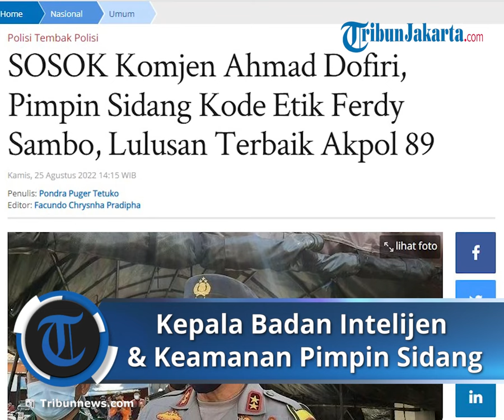Inilah Sosok Pemimpin Sidang Kode Etik Irjen Ferdy Sambo, Menjabat Kabaintelkam Polri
TRIBUN-VIDEO.COM - Simak profil dan perjalanan karir Komisaris Jenderal Polisi (Komjen Pol) Ahmad Dofiri, yang memimpin sidang kode etik Irjen Ferdy Sambo hari ini Kamis (25/8/2022).

Komjen Pol Ahmad Dofiri saat ini menjabat sebagai Kepala Badan Intelijen dan Keamanan (Kabaintelkam) Polri.

Sebelumnya, Mantan Kadiv Propam, Irjen Ferdy Sambo di tetapkan sebagai tersangka kasus pembunuhan Brigadir Nofriansyah Yoshua Hutabarat atau Brigadir J pada Jumat, (19/8/2022).

Dikutip dari Kompas.com, Irjen Ferdy Sambo dijerat Pasal 340 subsider Pasal 338 jo 55 dan 56 KUHP dengan ancaman hukuman mati.

"Penyidik menerapkan Pasal 340 subsider Pasal 338 jo Pasal 55, 56 KUHP, dengan ancaman maksimal hukuman mati atau seumur hidup atau penjara selama-lamanya maksimal 20 tahun," ucap Kepala Badan Reserse Kriminal (Kabareskrim) Komjen Agus Andrianto dalam konferensi pers, Selasa, (9/8/2022).

Sidang kode etik ini digelar hari ini di Mabes Polri yang di pimpin oleh Komjen Pol Ahmad Dofiri.

"Sidang akan dipimpin oleh Kepala Badan Intelijen dan Keamanan (Kabaintelkam) Polri Komjen Ahmad Dofiri," ucap kata Kadiv Humas Polri Irjen Dedi Prasetyo di Gedung DPR RI, Jakarta, Rabu (24/8/2022), dikutip dari tribunnews.com.

Lantas, siapa sosok Komjen Ahmad Dofiri?

Dilansir TtribunewsWiki.com, Komjen Pol Drs. H. Ahmad Dofiri, M.Si lahir di Indramayu pada 4 Juni 1967.

Seorang perwira tinggi, Komjen Pol Ahmad Dofiri merupakan lulusan Akademi Kepolisian (Akpol) angkatan 1989.

Ia berhasil meraih penghagraan Adhi Makayasa atau sebagai lulusan Akpol terbaik.

Jendral bintang tiga itu lulusan Perguruan Tinggi Ilmu Kepolisian (PTIK), Sespim Pol, Lembang, dan Lemhannas RI PPRA XLVIII (2012).

Komjen Ahmad Dofiri disebut berpengalaman dalam bidaang SDM dan sekarang menjabat sebagai Kepala Badan Intelijen Keamanan (Kabaintelkam) sejak Oktober 2021.

Sebelum ditunjuk menjadi Kabaintelkam Polri, Komjen Ahmad Dofiri menjabat sebagai Kapolda Jawa Barat pada November 2020.

Sepanjang karirnya, pernah juga menjabat sebagai Kapolres Bandung pada 2007.

Setelah itu, ia juga pernah menjabat sebagai Wakapolda Yogyakarta dan menjadi Kapolda Yogyakarta pada tahun 2016.

Tiga tahun menjabat sebagai Kapolda Yogyakarta, ia dirotasi dan menduduki jabatan Asisten Logistik Kapolri pada 2019.

Riwayat Jabatan

Kanit Resintel Polsekta Tangerang Polda Metro Jaya (1990)
Kassubag Jabpamentil Bagian SDM Polri (2005)
Kapolres Bandung (2007)
Wakapolwiltabes Bandung (2009)
Kapoltabes Yogyakarta (2009)
Kabag Kermadagri Robangpers SDE SDM Polri (2010)
Koorspripim Polri (2010)
Analis Kebijakan Madya bidang Binkar SSDM Polri (2012)
Wakapolda DIY (2013)
Karobinkar SSDM Polri (2014)
Kapolda Banten (2016)
Karosunluhkum Divkum Polri (2016)
Kapolda DIY (2016)
Asisten Logistik Kapolri (2019)
Kapolda Jawa Barat (2020)
Kabaintelkam Polri (2021-Sekarang)

Artikel ini telah tayang di Tribunnews.com dengan judul SOSOK Komjen Ahmad Dofiri, Pimpin Sidang Kode Etik Ferdy Sambo, Lulusan Terbaik Akpol 89,